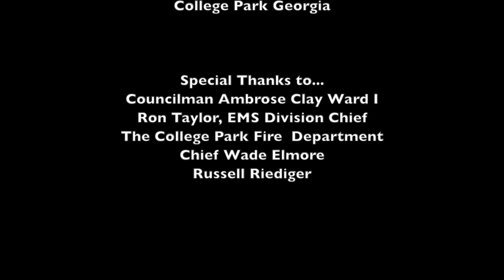Pulse Point App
Writer, Director, Editor (Graphics)